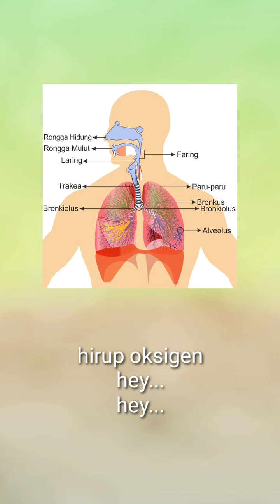Lagu Alat Pernapasan Manusia (Nada Lagu Anak Kambing Saya) - Tema 2 | Subtema 1 | IPA | Kelas 5 SD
Salah satu trik untuk mudah menghafal materi adalah dengan menyanyikan materi menjadi sebuah lagu yang familiar, dengan begitu diharapkan anak-anak dapat dengan mudah menghafal materi khususnya Alat Pernapasan Manusia.. yuk menyanyi bersama-sama!